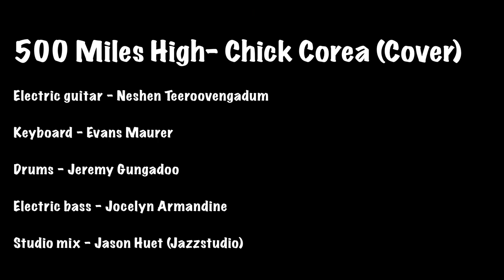Celebrating International Jazz Day 2021: A Tribute to Chick Corea -500 Miles High-Chick Corea(Cover)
Celebrating International Jazz Day 2021: A Tribute to Chick Corea
500 Miles High - Chick Corea (Cover)
Musicians:
Electric Guitar - Gneshen Teeroovengadum
Keyboard -  Evans Maurer
Drums - Jeremy Gungadoo

Electric Bass - Jocelyn Armandine
Studio mix - Jason Huet ( Jazzstudio)